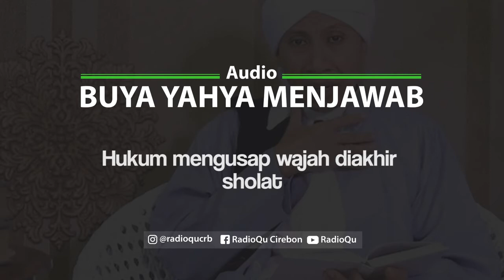#108 Hukum mengusap wajah diakhir sholat | Buya Yahya Menjawab